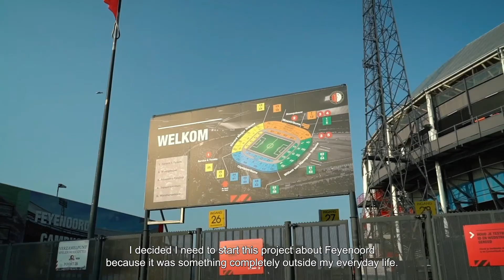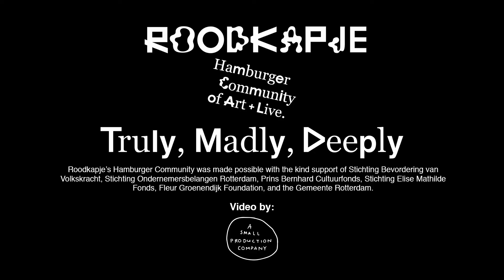Lavinia Xausa - Truly madly deeply - Roodkapje's Hamburger Community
Directly inspired by the work and practice of Hamburger Community artist Lavinia Xausa, Roodkapje’s HCA and HCL look forward to present ‘Truly, Madly, Deeply’, their third collaborative program. As artist, filmmaker and researcher, Lavinia’s projects show a deep fascination for humans and the conditions in which we live. For ‘Truly, Madly, Deeply’, she investigates how individuals today tend to get absorbed  into movements and politics of the crowd, and how they create a sense of unity and community. In this video-portrait by A Small Production, Lavinia tells you all about her project and her work.

Roodkapje’s Hamburger Community of Art was made possible with the kind support of Stichting Bevordering van Volkskracht, Stichting Ondernemersbelangen Rotterdam, Prins Bernhard Cultuurfonds, Fleur Groenendijk Foundation, Stichting Elise Mathilde Fonds and the Gemeente Rotterdam.